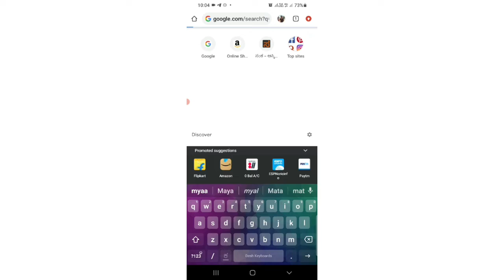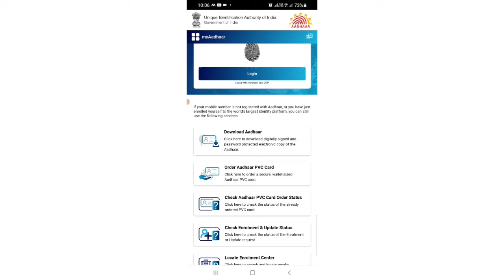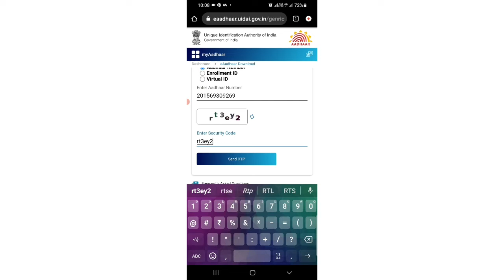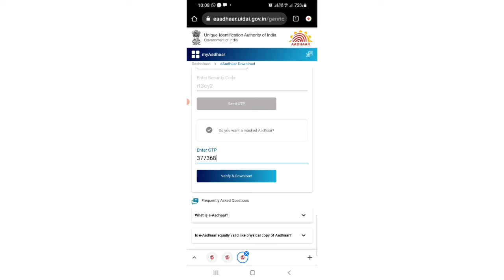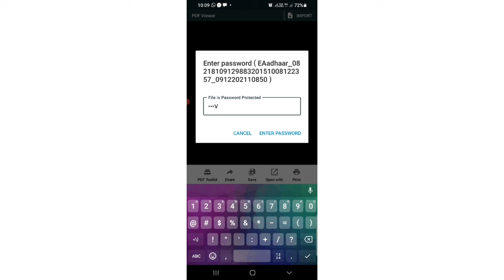Aadhaar Card Downlod Online 2022 || How to Downlod Aadhaar Card in Kannada